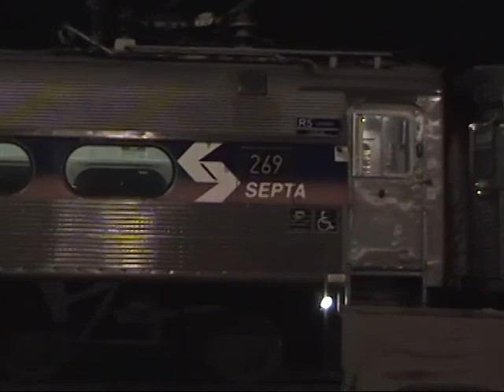200710 01 Amtrak Northeast Corridor NEC SEPTA CSAO CSX Trenton Line Bethlehem Branch East Penn RDG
September and October 2007
Amtrak Northeast Corridor NEC
Eddington Cornwells Heights
Amtrak SEPTA Conrail CSAO FJ10
SEPTA Lansdale Pennbrook
CSX Bethlehem Branch
Lansdale
CSX C746 34:00
CSX B745 52:30
East Penn Perkiomen Branch
Excursions with Reading FP7's in Pennsburg 21:15
CSX Trenton Line
Neshaminy Falls